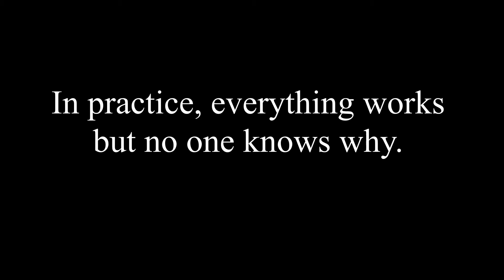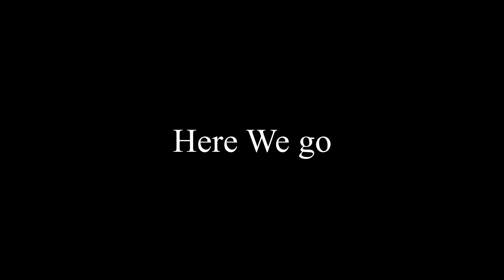Pretty Battle - หยุดบอกเลิกกันเสียที